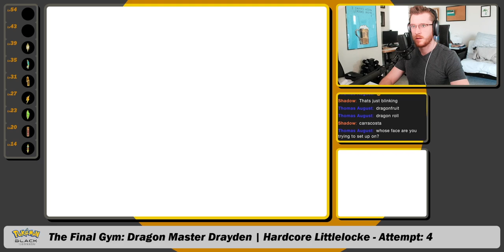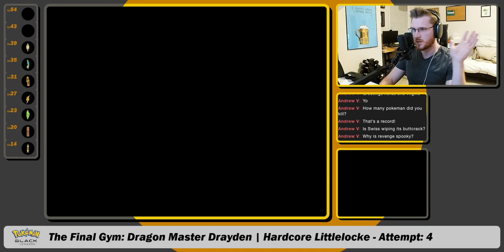A Run Ending Surprise in Drayden's Gym | POKÉMON BLACK HARDCORE LITTLELOCKE